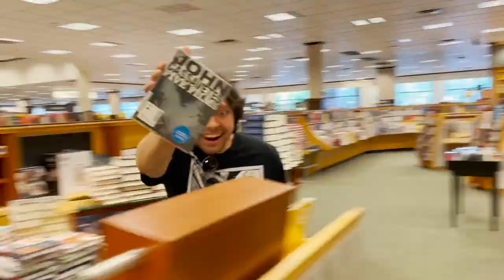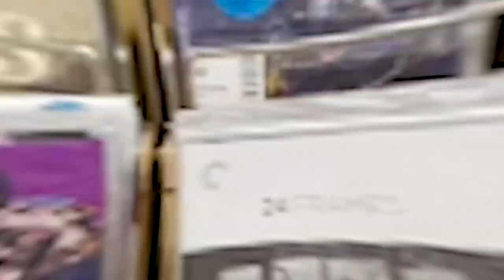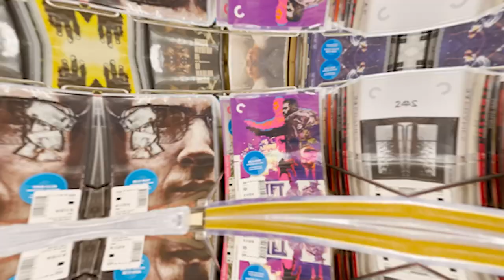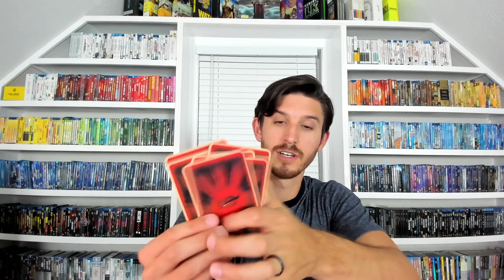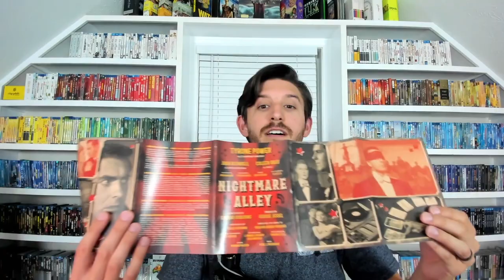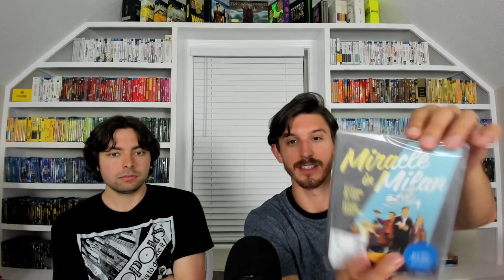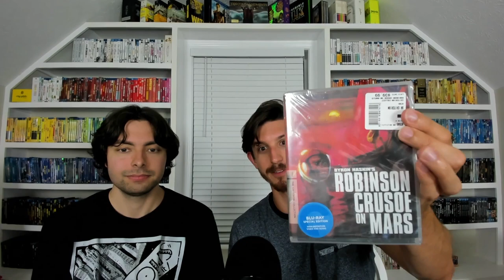Criterion Adventures: Day 3 | July 50% Off Barnes & Noble Sale Haul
My good friend Conner came all the way from Oregon to Atlanta for this year's July Criterion Sale at Barnes & Noble. We checked out four local stores in the area while he was here and picked up a ton of new Criterion movies for our collections. You can see everything we picked up at the third store here. The last videos is coming soon.

Timestamps:
0:00 Intro
0:18 Car Ride
3:18 In Store
4:23 Conner's Pickups
11:38 DJ's Pickups

Watch All of the Criterion Adventures!